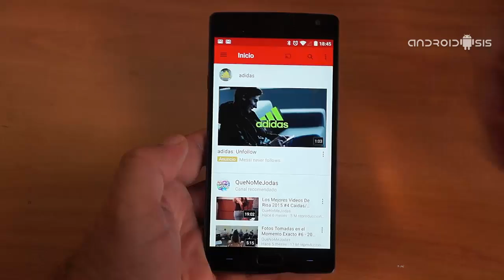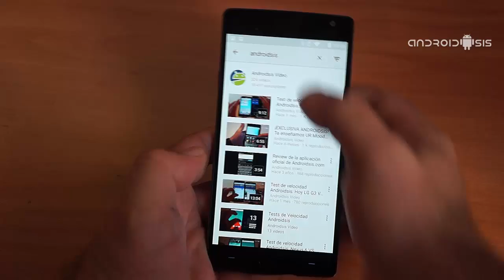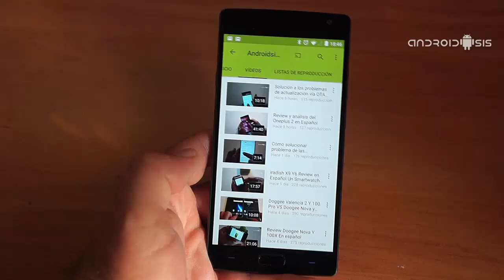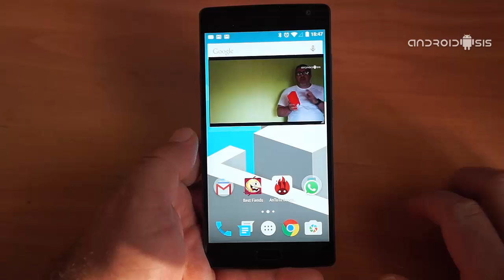Cómo ver you Tube en ventanas flotantes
El mejor reproductor de You Tube, una aplicación calcada a la original y capaz de reproducir vídeos de You Tube en ventanas flotantes, Reproducción de vídeos en segundo plano o la descarga de vídeos en múltiples formatos de vídeo y audio.